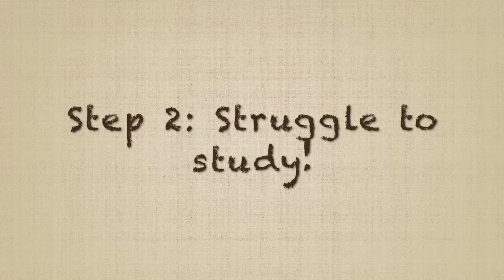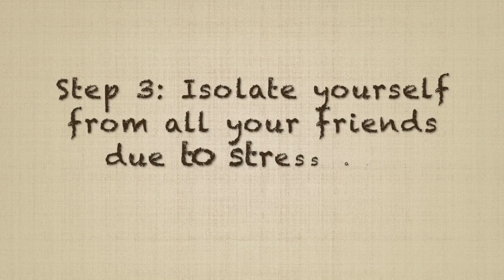2018 9 IST Authoring and Multimedia 2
2018 9 IST Authoring and Multimedia